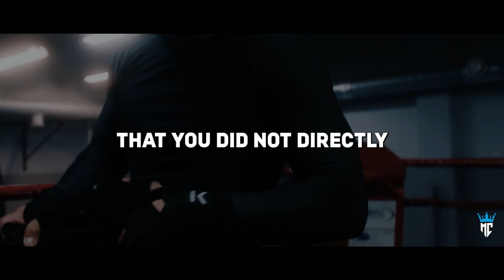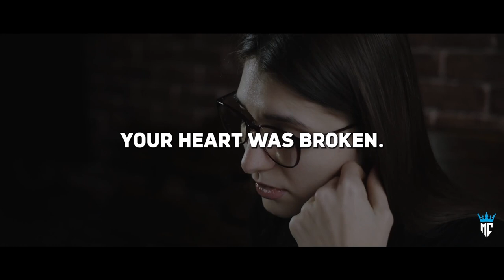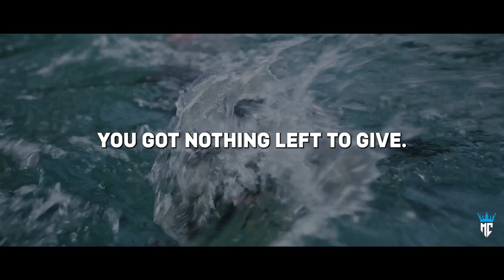WHEN LIFE HURTS! - Motivational Speech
I hope this video has inspired you and given you motivation. Make sure you never give up and always keep going because being consistent is key

Life can be tough but you don't have to go through it alone. WHEN LIFE HURTS, this motivational video will be your guiding light. With expert advice and real-life stories of overcoming adversity, you'll learn how to find the strength and resilience to keep going. The video will give you practical tips and strategies to help you navigate through difficult times, it will show you that no matter how hard it gets, you can overcome it. So, don't wait any longer, press play and let's turn 'WHEN LIFE HURTS' into a learning and growth opportunity.

► Speakers

Steven Furtick
Rich Wilkerson Jr
Les Brown
Eric Thomas